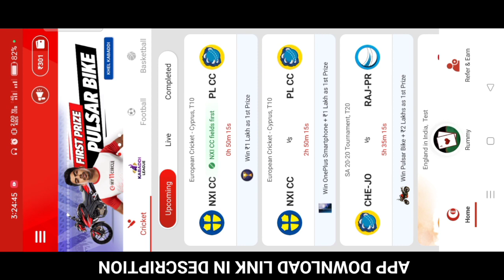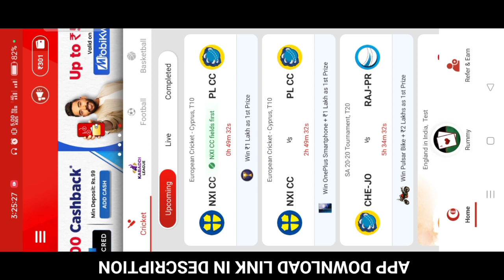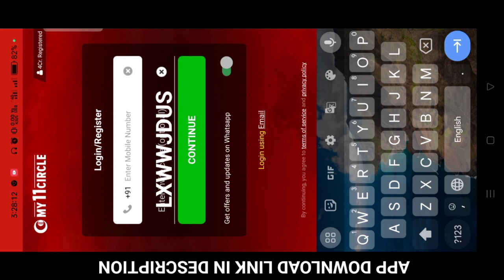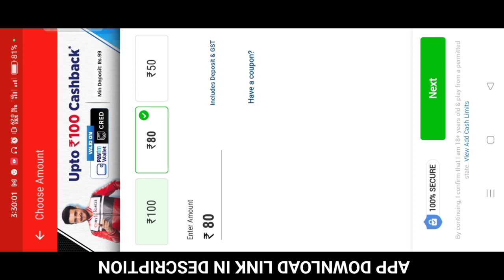How To Create MY11CIRCLE Account || How To Earn Money In MY11CIRCLE App (2024) || Kannada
Refferal Code : LXWWJDUS